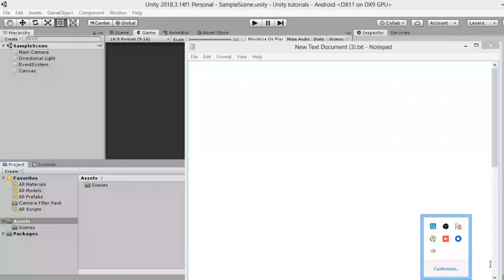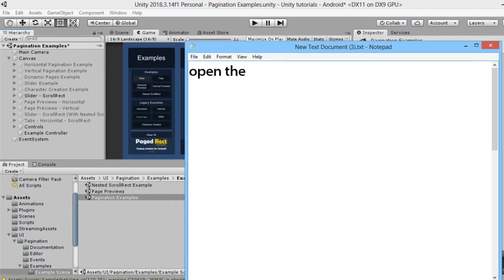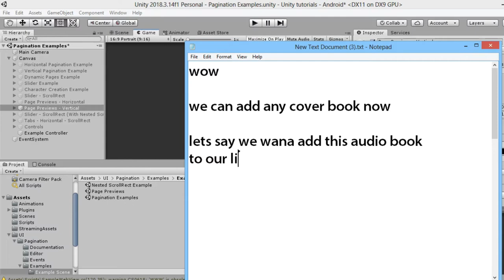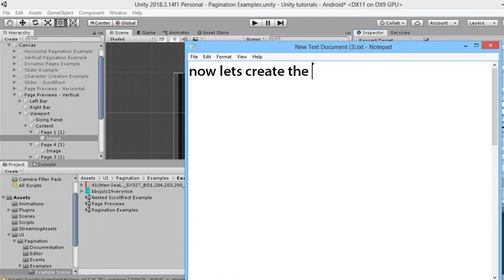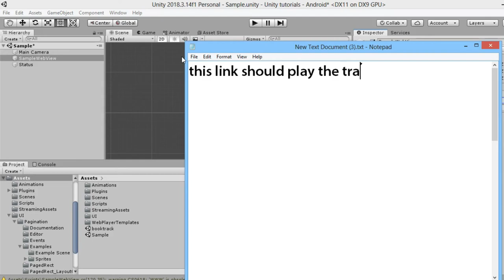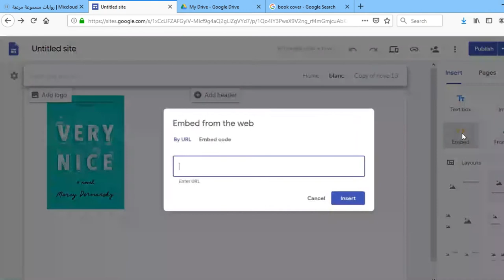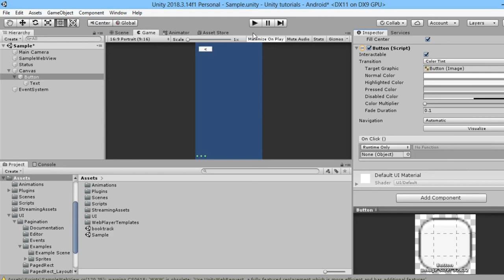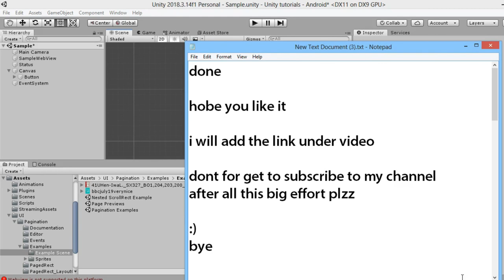how to make an audiobook app by unity 3d (Easy way)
In this lesson we will gonna learn how to make make an audio book library app  by unity 3d and play it on mobile (android - ios)
and earn money from it.